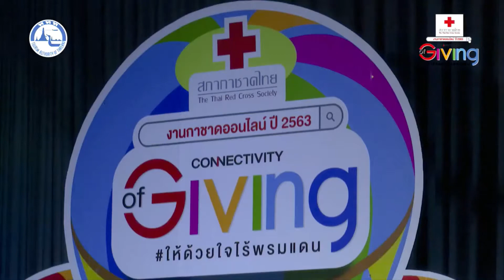รำฟ้อนร่ม : งานกาชาดออนไลน์ 2563[ศูนย์เยาวชนคลองกุ่ม] PhraemaiLoveDance 3rdStageThaiDance 27.12.20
งานรำก็มาาาา ครั้งที่ 3 ของน้องแพรไหม ฝึกกันต่อไปคร๊าาา